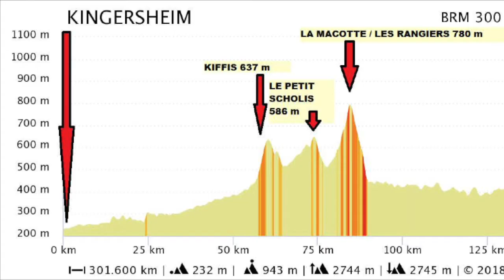300 CCK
Clip vidéo du brevet de 300km couru en vélo de route organisé par le club cycliste de Kingersheim.